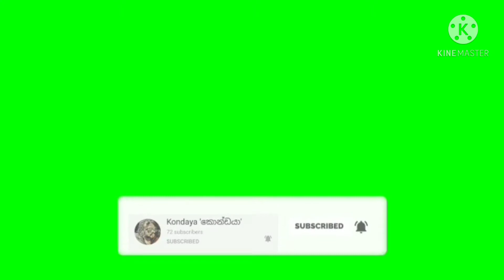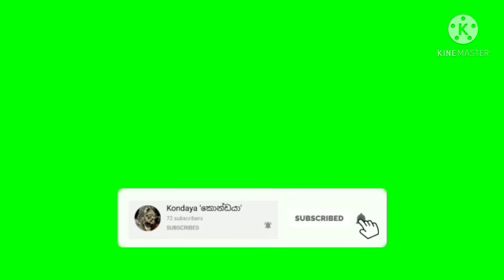අහස් මාලිගා ටෙලිනාට්‍යයේ ගයානුයි සංජයයි එකතු වෙලා දීපු ආතල් ටික. ag sanjaya janaka wijesooriya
අහස් මාලිගා ටෙලිනාට්‍යයේ ගයානුයි සංජයයි එකතු වෙලා දීපු සුපිරිම ආතල් ටික..
gayan gunawardana and
ag sanjaya janaka wijesooriya
@ Palawatta
 2021/02/17
5.35 PM